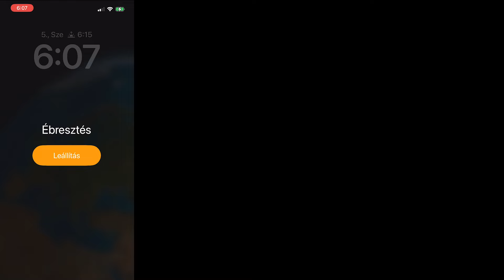Egy nap a programban ⏰ Pillants be a PwC heroes résztvevők mindennapjaiba!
Sportos inspirációra vágysz a munkanapok mellé? 🥗🎾💻 Tápláló fogások, változatos edzések, irodai meetingek, avagy bepillanthattunk két PwC Heroes résztvevő egy-egy napjába. Kövesd végig te is 24 órájukat, másfél percben. ⏱️